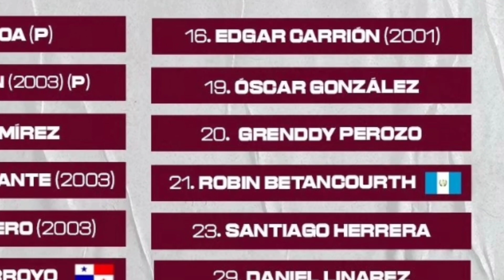JORGE SOLORZANO CON SELECCIÓN CHAPINA 😳 - ROBIN ANOTA EN VENEZUELA 😳🇬🇹